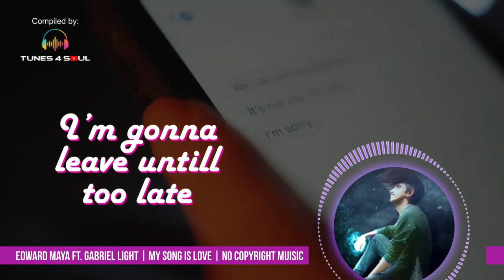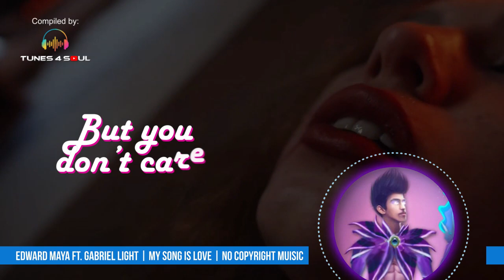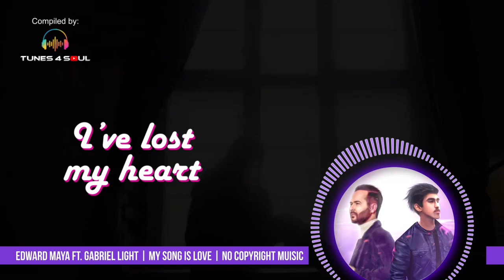Edward Maya Ft Gabriel Light | ​My Song Is Love | Lyric Video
Edward Maya Ft. Gabriel Light - ​My Song Is Love